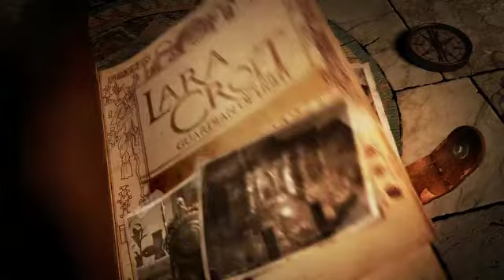Lara Croft and the Guardian of Light (Trailer 2) Gameplay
Lara Croft is back in her latest adventure to find the Mirror of Smoke, this time however she is not alone. Players can team together in the game playing Lara Croft and Totec (A Mayan Tribesman).

Lara Croft and the Guardian of Light is available on PC (Steam), XBOX360 (XBOXLIVE) and PS3 (Playstation Network)